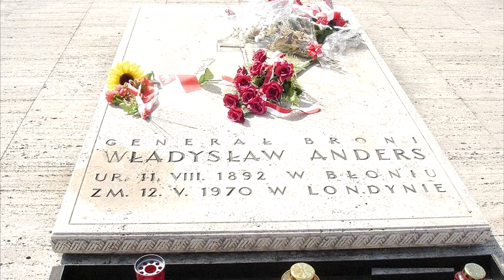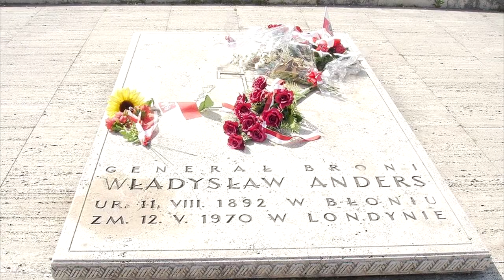Generał Władysław Anders, dowódca II Korpusu Polskiego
50 lat temu, 12 maja 1970 roku, zmarł generał Władysław Anders, dowódca II Korpusu Polskiego, wsławionego zdobyciem Monte Cassino, Ancony i Bolonii. Naczelny wódz i inspektor PSZ.